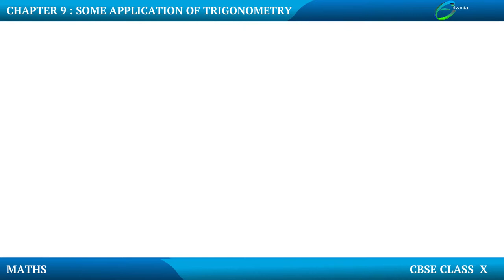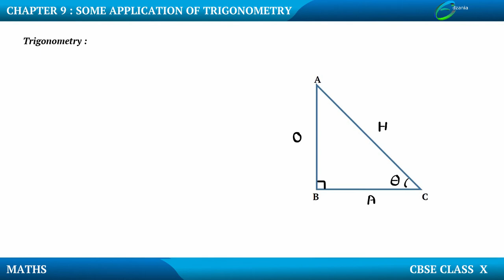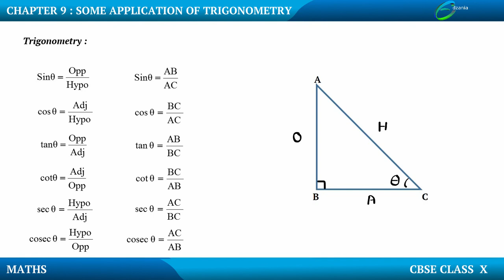Some Application of Trigonometry- Trigonometry